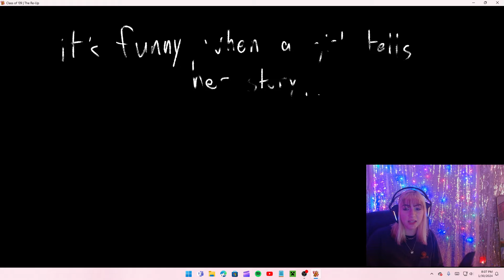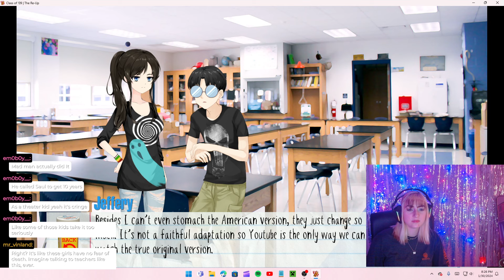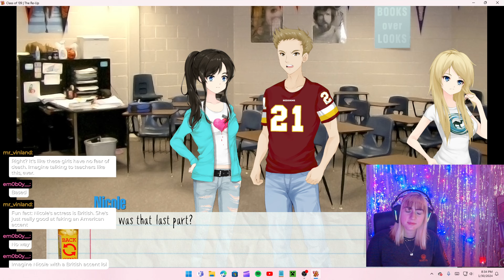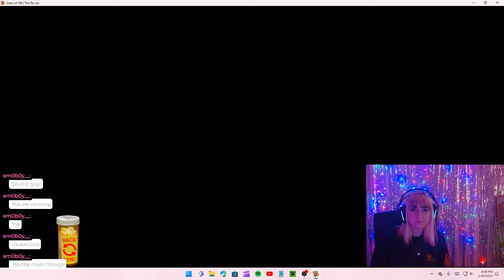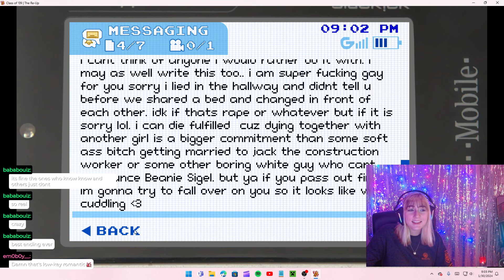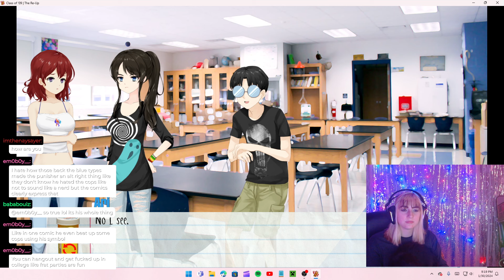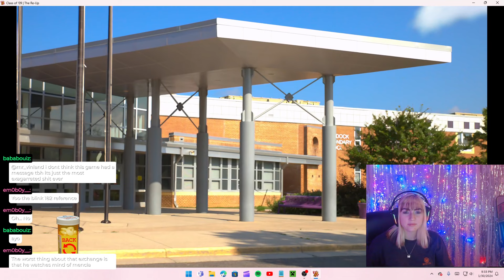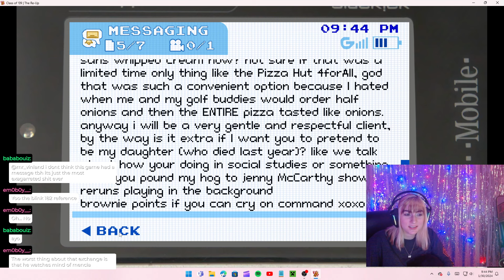Class of '09 : The Re-Up Pt. 3 | LNS VODS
Hi, I'm Lilo (no stitches), can you help me investigate Avril Lavigne?